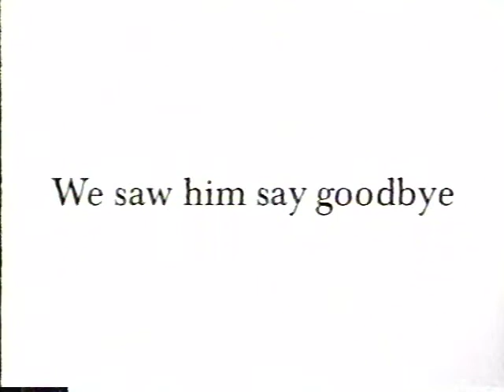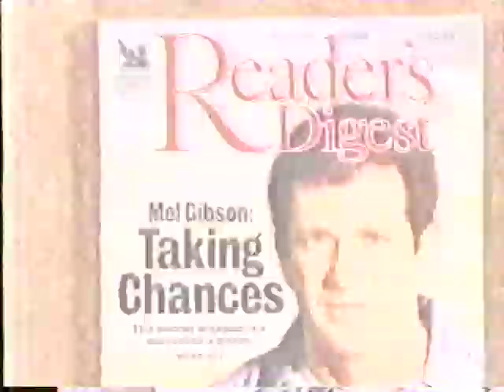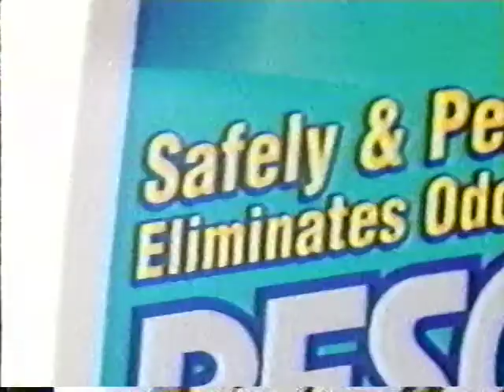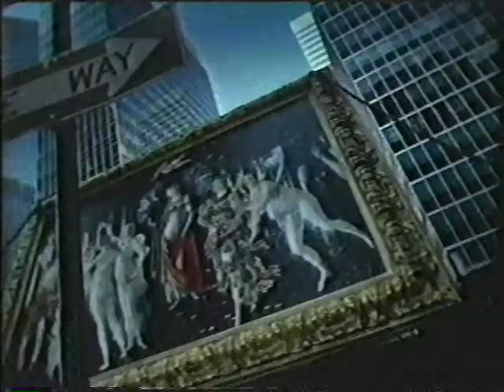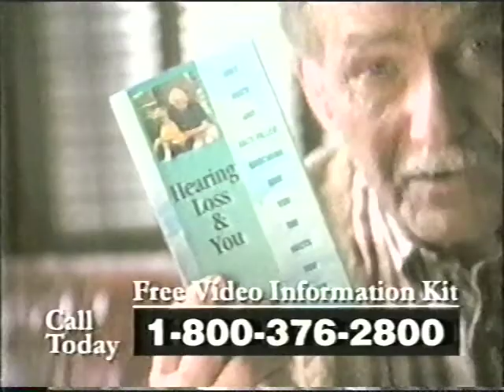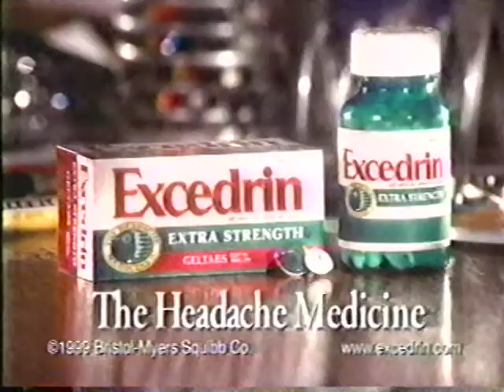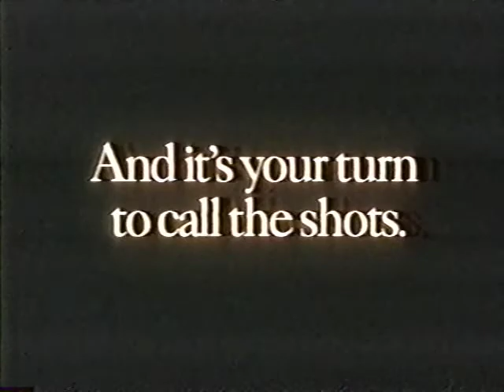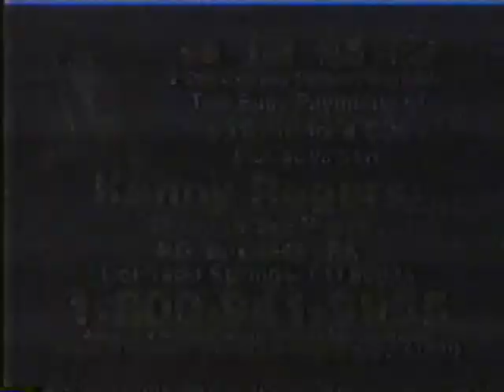1999 commercials on A&E cable late July 1999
Late 90s commercials aired on A&E cable network from 7-24 and 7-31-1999. See more July 1999 commercials from A&E

Contains: Encore channel; GMC summer convoy; Biography special JFK Jr; Visa; Traveller's Insurance; A&E special Hitman Hart; Wendy's French Onion Chicken Grill (with Dave); Kodak picture CD 1; Reader's Digest; A&E Small Vices; TWC digital cable coming soon; Cooking Live on Food Network; Oldsmobile Alero; Resolve; Excedrin Migraine; Earth Wind and Fire encore; Chevy Tahoe; Lynda Carter for Lens Express; Buick Park Avenue; Kodak picture CD 2; Biography Tyrone Power; A&E Investigative Reports; Iron Chef on Food Network; Miracle Ear info kit; Terminix; Michelin; Excedrin Extra Strength; Pontiac Montana; Biography Michael Landon; The Sixth Sense; Buick Regal GS; Monty Python VHS; 99 Honda clearance; Saab 9-3; A&E Valentine's Day Massacre doc; Wall Street Journal; Tom Hanks fundraising for WW2 Memorial; Kenny Rogers CD box set; Biography Movie Mavericks; and Biography Henry Fonda